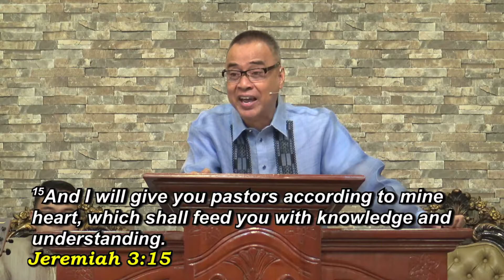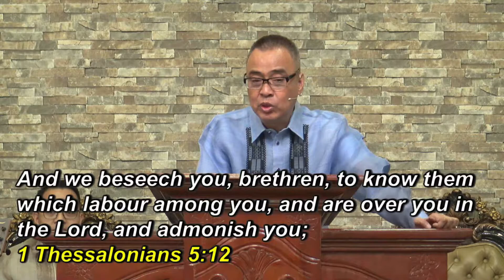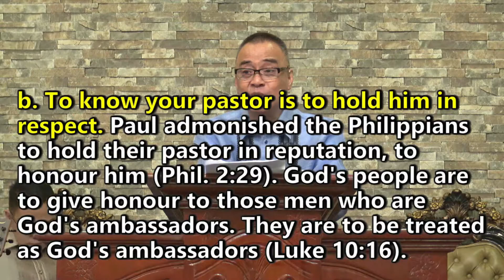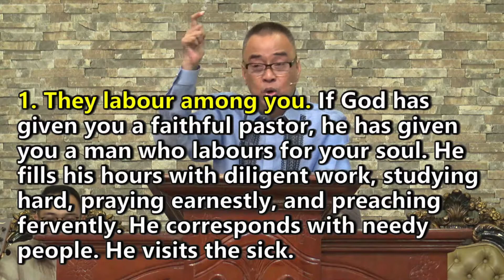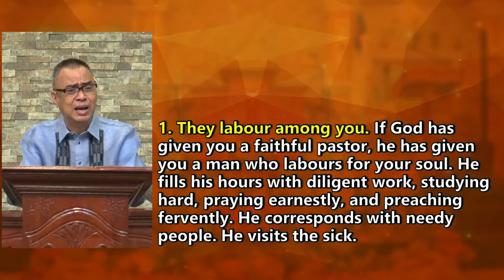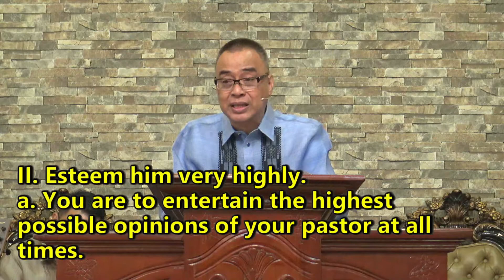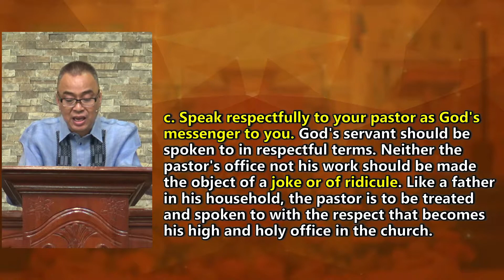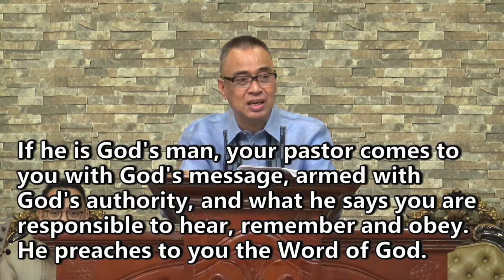Series: Defining Our Responsibilities Toward Our Pastor - What Should I Do For My Pastor? | Ilokano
Sermon Series: Defining Our Responsibilities Toward Our Pastor -
Sermon Title: What Should I Do For My Pastor?
Speaker(s): Rev. Alejandro G. Cadelina
Date: April 25, 2021
Service: Sunday Morning Worship Service
Ilokano Preaching

Visit Us: Brgy. 4, San Simon 1, Bacarra, Ilocos Norte, Philippines